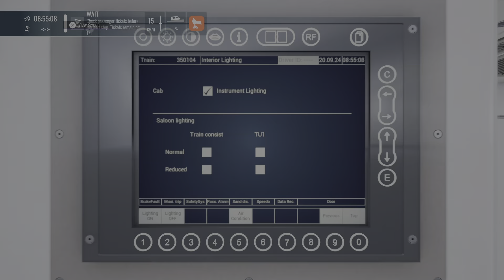Train Sim World 5 - Trying out Guard / Conductor Mode on Class 350 - London Euston to Tring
First stop- Harrow and Wealdstone -  14:02  miunutes
Second stop - Watford Junction - 21:36 minutes
Third Stop - Hemel Hempstead - 29:42 minutes
Fourth Stop - Berkhamsted -  34:50 minutes
Final Stop - Tring - 40:34 minutes

Quite new to this mode. Some issues to sort out as usual e.g Passengers and speed shown .